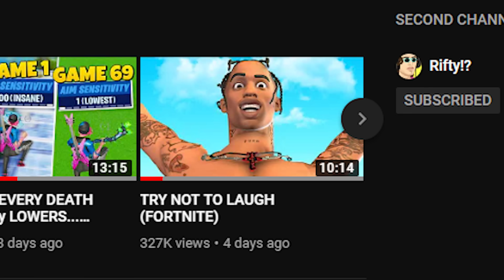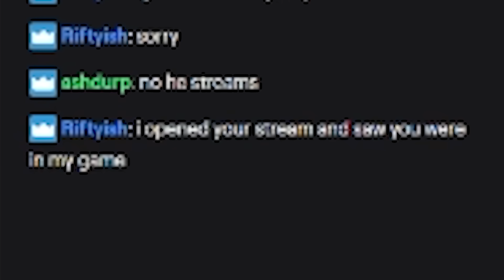YOU LAUGH, YOU LOSE. (Fortnite)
USE CODE: rifty